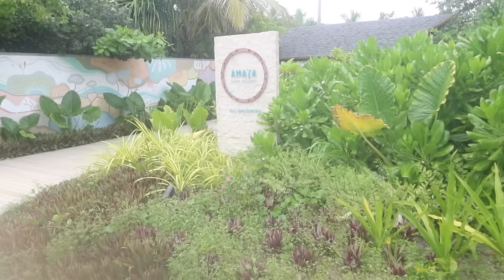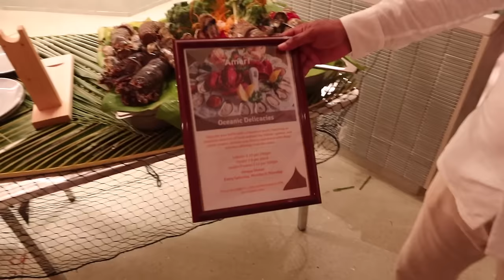PRIMO VLOG DALLE MALDIVE CON MICHAEL!!!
*supplied